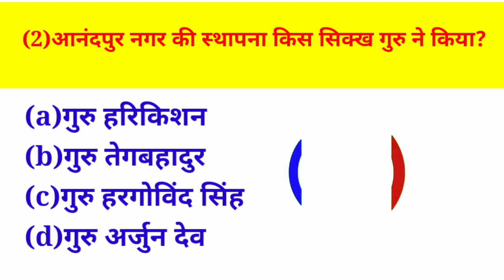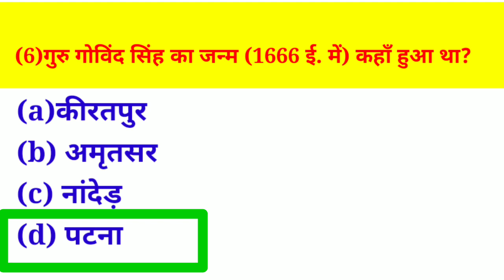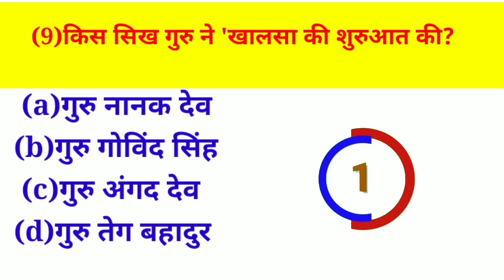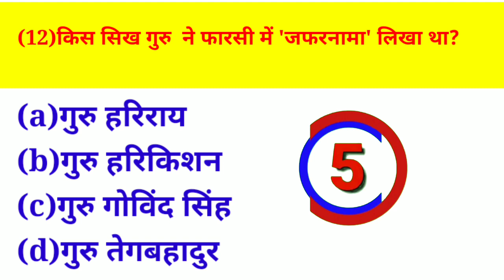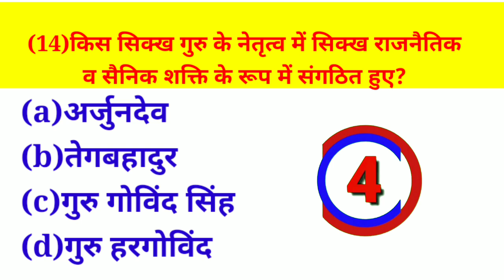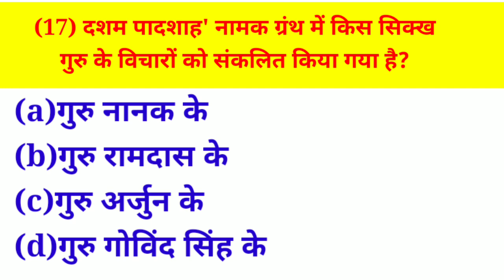Question based on sikh dharma#gk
What is Dharma According to Sikhism?
Who started Sikh Dharma?
What are the 5 Sikh principles?
What are the 3 Sikh virtues?
What are the 4 types of dharma?
Why do Sikh people not cut hair?
Are Sikhs Hindu?
Who is God in Sikhism?
Who is the first Sikh in India?
Which dharma is oldest?
How can I find my dharma?
What are the 3 sources of dharma?
What is dharma in love?
What is the power of Dharma?
What is dharma code?

सिक्ख धर्म एवं सिक्ख गुरु से जुड़े सभी प्रश्न अब मुट्ठी में
Sikhism LiveHindi History sikhguru (1)किस सिक्ख गुरु (Sikh Gurus) ने कहा था : 'सर दाद, सिरे (सार) न दाद' (मैंने सिर कटवा दिया लेकिन अपना रहस्य नहीं बताया)?

(2)आनंदपुर नगर की स्थापना किस सिक्ख गुरु ने किया?

(3)किस सिक्ख गुरु को 'बाकला द बाबा' कहा जाता है?

(4)निम्नलिखित में से किस 'सिक्ख गुरु' की हत्या औरंगजेब ने कराई थी?
(5)सिखों के अंतिम गुरु कौन थे?

(6)गुरु गोविंद सिंह का जन्म (1666 ई. में) कहाँ हुआ था?
 ( 7 ) गुरु गोविंद सिंह की महानता निहित है, इसमें कि

 (8) सिक्खों को एक सैन्य लड़ाकू जाति के रूप में परिणत करना प्रारंभ किया था?
 (9)किस सिख गुरु ने 'खालसा की शुरुआत की?

(10)किस वर्ष वैशाखी के दिन 13 अप्रैल को गुरु गोविंद सिंह ने 'खालसा पंथ की नींव रखी थी?

(11)सिखों की सैन्य सम्प्रदाय (Military sect) खालसा' का प्रवर्तन किसने किया?
(12)किस सिख गुरु (Sikh Gurus) ने फारसी में 'जफरनामा' लिखा था?

(13)गुरु गोविंद सिंह की रचनाएँ हैं1. दशम ग्रंथ 2. चंडी चरित्र 3. विचित्र नाटक 4. जफरनामा
(a)1, 2 एवं
(14)किस सिक्ख गुरु के नेतृत्व में सिक्ख राजनैतिक व सैनिक शक्ति के रूप में संगठित हुए?
(15)किसने गुरु की गद्दी की प्रथा समाप्त करते हुए गुरुवाणी को ही गुरु का स्थान प्रदान किया?
(16)दसवें पादशाह नामक ग्रंथ का संकलन किस सिक्ख गुरु ने किया था?

(17) दशम पादशाह' नामक ग्रंथ में किस सिक्ख गुरु के विचारों को संकलित किया गया है?

(d)गुरु गोविंद सिंह के (1)निम्नलिखित में से किसने सिक्ख पंथ की स्थापना की थी?

(2)गुरु नानक का जन्म कब हुआ था? अप्रैल 1467 ई.
(3)गुरु नानक का जन्म स्थान कौन-सा था?
(4)गुरु नानक के पिता का क्या नाम था?
(5)निम्न में से गुरु नानक की माता कौन थी?
(6)'गुरु का लंगर' नामक नि:शुल्क सहभागी भोजनालय किस सिख गुरु ने स्थापित किया था?
 (7)निम्नलिखित में से किस सिख गुरु ने गुरुनानक की जीवनी लिखी थी?
(8)सिक्खों के प्रथम गुरु नानक किस मुगल बादशाह के समकालीन थे?
(9)सिख संप्रदाय का निर्माण किस काल में हुआ?
(10)गुरु नानक की मृत्यु 1539 ई. में कहाँ हुई थी?
(11)गुरु नानक का उत्तराधिकारी कौन था?
 (12)सिक्खों के दूसरे गुरु कौन थे?
(13)गुरु अंगद का प्रारम्भिक नाम क्या था?
(14)किस सिख गुरु ने गुरु नानक द्वारा स्थापित 'लंगर-व्यवस्था' को स्थायी बना दिया?
(15) निम्न में से किस सिक्ख गुरु ने 'गुरुमुखी लिपि' आरंभ किया था?

(16) सिक्खों के तीसरे गुरु कौन थे?

(17) किस सिक्ख गुरु ने 22 गद्दियों की स्थापना की और प्रत्येक पर एक महंत की नियुक्ति की ?

 (18)पंजाब में अमृतसर नगर को स्थापित किया था(d)गुरु रामदास ने  (19)"आदि ग्रंथ अथवा गुरु ग्रंथ साहेब" का संकलन निम्नांकित में से किसने किया था?
(20)सिक्खों के पांचवे गुरु गुरु अर्जुन देव ने 'आदिग्रंथ' की रचना की है इस ग्रंथ में उन्होंने किस सिख गुरु के प्रेरणाप्रद प्रार्थनाएं
और गीत को संकलित किया है?
(21) किस सिख गुरु ने स्वयं को 'सच्चा बादशाह' कहा था?
(a) गुरु गोविंद सिंह

 (22) किस सिख गुरु ने विद्रोही राजकुमार खुसरो की सहायता धन एवं आशीर्वाद से की थी?

 ( 23 ) किस सिक्ख गुरु (Sikh Gurus) ने प्रत्येक सिक्ख से दशांश धार्मिक कर वसूल करना आरंभ किया एवं साधु वेश त्यागकर राजसी वस्त्र पहनना आरंभ किया?

 (24)पंजाबी का प्राचीनतम रचना किस सिख गुरु की है? 5)निम्नलिखित में से किस सिख गुरु' को जहाँगीर ने मृत्युदंड दिया?
(26)अकाल तख्त का निर्माण किया था
 (27) किस सिक्ख गुरु ने धर्म की रक्षार्थ सिक्खों को सैनिक बनाने का कार्य प्रारंभ किया?

 (28) अमृतसर जलाशय के मध्य में किस सिख गुरु ने 'हरमन्दर साहब' का निर्माण करवाया है?

 (29)निम्नलिखित में से किस सिख गुरु की मृत्यु चेचक के कारण हो गई थी?

(30)निम्नलिखित में से कौन सिख गुरु हरकिशन के उत्तराधिकारी थे?